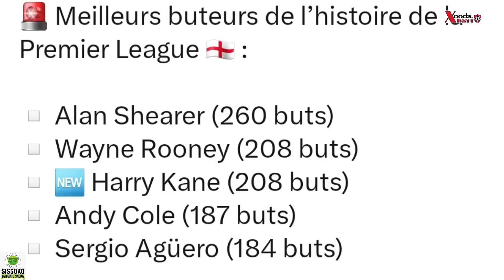Mason Greenwood a dit à ses amis qu'il nejouera plus jamais pour Manchester United…..